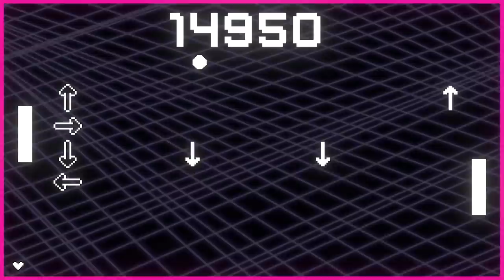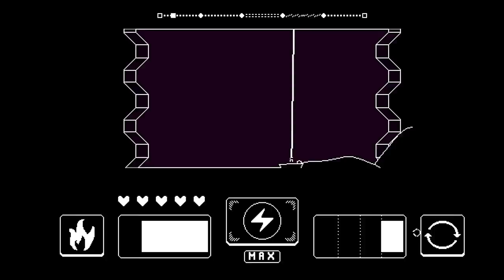Highlight Games from the Mix and Game Jam 2020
This year we hosted the second edition of the Mix and Game Jam and we got to see some games mixing genres! In this video, I talk about some of the highlights from the jam!

Intro - 00:00

Trial of the Tennis-Lord  - 00:34

Spin Ball - 01:11

Armed Frog - 01:42

Drifting Hearts - 02:23

Tetrominoes - 02:53

ORDINARY PONG - 03:36

BomberBox - 04:11

Rusty Wind Blows - 04:55

This Will Be Sports in 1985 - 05:53

Jump SHMUP - 06:33

Outro - 07:03

Watch some other of the Mix and Jam videos!